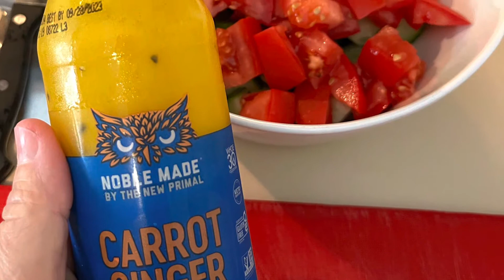Seared Tuna with Avocado, Tomato, and Cucumber Salad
Love Sushi? This dish was wonderful, quick, and super easy!

I came home yesterday from a full morning of exercise. I was tired, hungry and so was the family. I remembered I had picked up some frozen tuna steaks from Sprouts last week and decided to whip up this quick lunch! It literally took only 15 minutes to make with a cutting board, a bowl and one pan! It had a few simply ingredients, so NO FUSS! I love that Chef Scott Parker makes these recipes flavorful but not complicated!

I made my own changes and additions to adapt to ingredients I had available and how I wanted to serve it. I never let not having the exact ingredients stand in my way of trying a new recipe if I can get it close or substitute something similar that won't compromise the taste or basic integrity of the dish.

​If you are new here, I am cooking and blogging my way through End Your Carb Confusion: The Cookbook! It is something I have always wanted to do and although I have lots of cookbooks, after losing 68lbs taking a Keto Made Simple Masterclass and reading End Your Carb Confusion by Dr. Eric Westman & Amy Berger, I was excited to try the companion cookbook. It is fantastic and easy for any level of cook.

I am not selling anything and don’t get paid to promote anything. I am just sharing information in hopes it might help someone as much as it helped me. 🙂